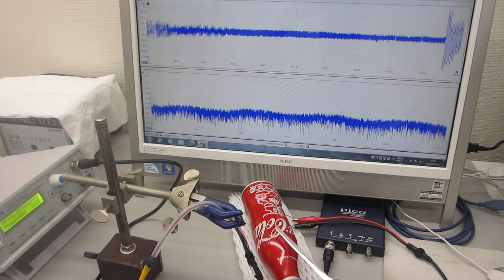空中超音波伝搬技術ーー基礎実験ーー（超音波システム研究所）